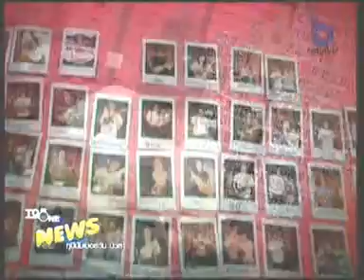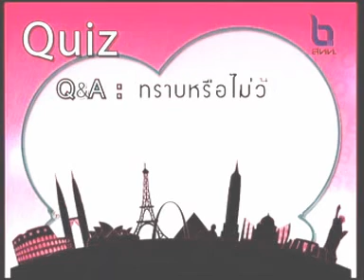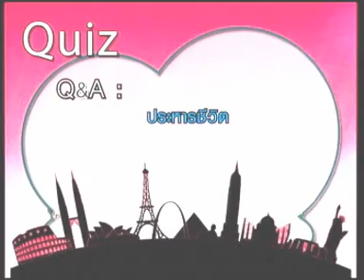12MAR11 THAILAND ; Part 3 ; To Be Number One Variety